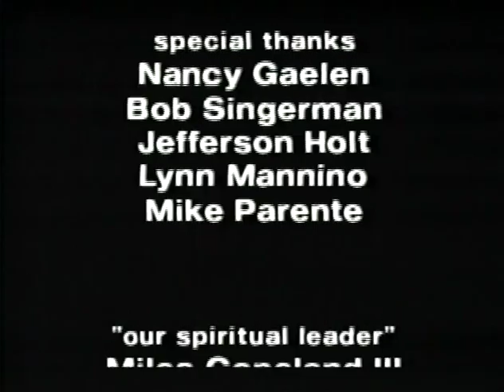X (Musical Group) - I Must Not Think Bad Thoughts + interviews [1987]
[Mono]  The band - minus Billy Zoom - perform the song acoustically in a rehearsal space/recording studio, and short interview segments with John Doe and Exene Cervenka feature.